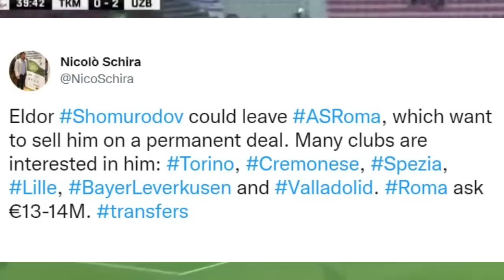ELDOR SHOMURODOV SARDOR AZMUN BILAN QAYSI POZITSIYADA O'YNASHI NASAFDAN AJOYIB TRANSFER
lELDOR SHOMURODOV SARDOR AZMUN BILAN BIR JAMOADAEldorEldor shomurodovEldor shomurodov romada gol urdiLigonelarMilliy terma jamoaNamangan navbahorNasafNavbahorOfk kubogiPaxtakorPflRoma shomurodovShomurodovShoshilich xabarSuperligaTezkor futbolUzbekistan milliy jamoasiELDOR SHOMURODOV SARDOR AZMUN BILAN BIR JAMOADA ELDOR SHOMURODOV BAYER KLUBIGA O'TDINASAFDAN AJOYIB TRANSFER futbol yangiliklarieldor shomurodov romauzpflELDOR SHOMURODOV TORINOGA O'TADI